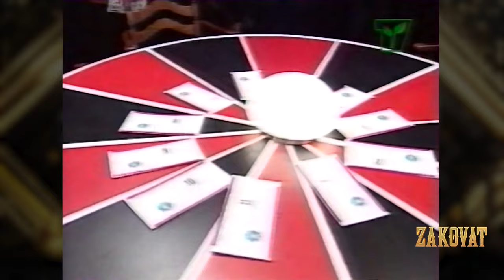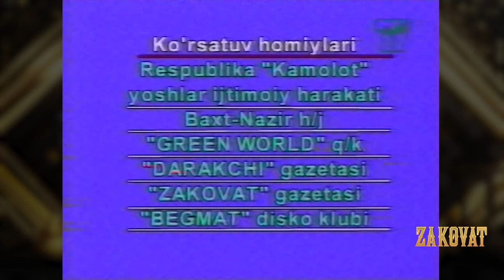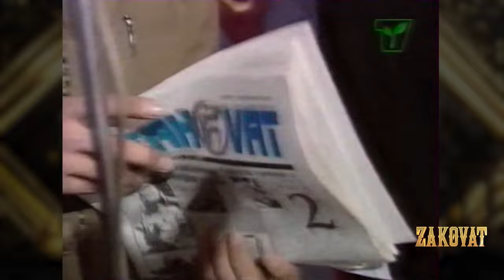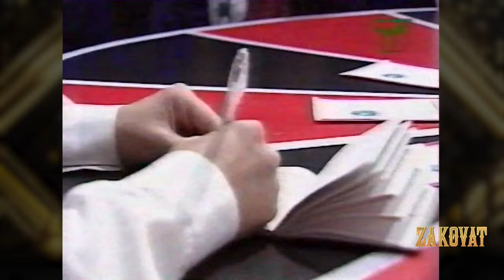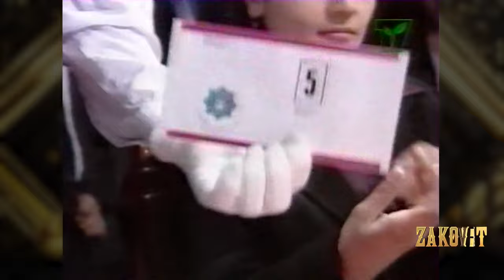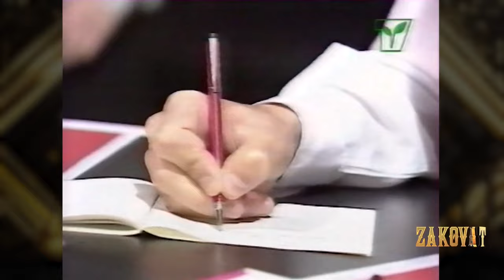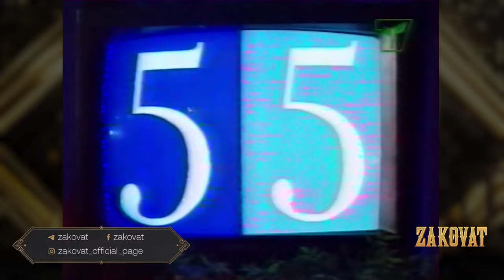Zakovat. Habibulla Rajabov jamoasi o‘yini (to‘liq o‘yin). 2001-yil.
“Zakovat”ning yanada chuqurroq tarixiga sayohat qildiramiz. Zebo Shomirova va Farhod Akbarov kabi bilimdonlar o‘yinlaridan zavqlaning!

Jamoa tarkibi:
Zebo Shomirova
Baxtiyor Karimov
Sobirjon Qodirov
Dilshod Sa'dullayev
Farhod Akbarov
Habibulla Rajabov - jamoa sardori